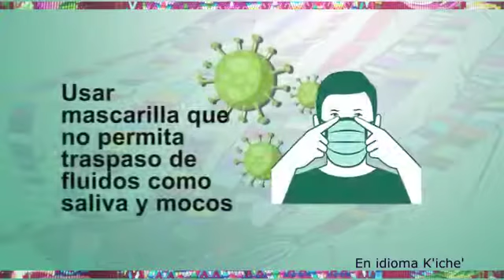11. K'iche', Contención y Prevención COVID-19, Medidas Sanitarias